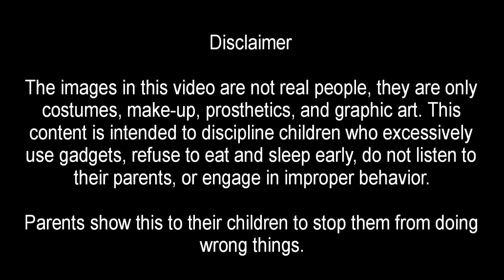Panakot sa batang mahilig mag cellphone | 832 | momokla | congtv | chuckie | tiyanak | pewdepie